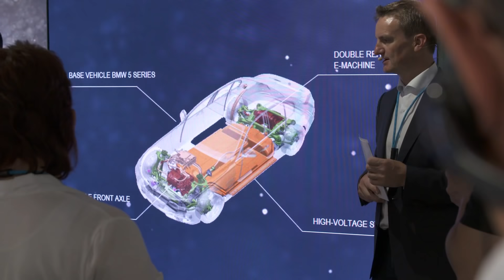BMW NEXTGen Event 2019 - Highlights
Fully charged as it accelerates along its Future Highway 2025, the BMW Group is adjusting frequency to up the tempo of its electromobility expansion programme. The company will now achieve the total of 25 electrified models previously announced for 2025 two years earlier, in 2023. Thanks to flexible vehicle architectures for fully-electric, plug-in hybrid and combustion engine drive trains, the company is able to respond quickly to changing conditions. More than half of the 25 models will be fully electric.

“We are moving up a gear in the transformation towards sustainable mobility, thereby making our company fit for the future: Over the past two years, we have consistently taken numerous decisions that we are now bringing to the roads. By 2021, we will have doubled our sales of electrified vehicles compared with 2019,” said Harald Krüger, Chairman of the Board of Management of BMW AG, in Munich on Tuesday. “We will offer 25 electrified vehicles already in 2023 – two years earlier than originally planned. We expect to see a steep growth curve towards 2025: Sales of our electrified vehicles should increase by an average of 30 percent every year.”

As part of the new NEXTGen communications format, the BMW Group is showcasing the next generation of mobility and next steps it’s taking in that direction. The BMW Vision M NEXT provides a glimpse of the dynamic future of the BMW brand in the form of a striking electrified sportscar. The BMW Vision M NEXT is clearly focused on the person driving the vehicle, with intelligent technology to transform them into the ultimate driver. The BMW Motorrad Vision DC Roadster previews the future of BMW Motorrad with alternative drive forms. This highly emotional motorcycle preserves the identity and iconic BMW Motorrad appearance, but also offers a new form of driving fun.

“Our vision is clear: sustainable mobility, produced in a sustainable manner. We have set ourselves the goal of only buying electricity from renewable energy sources for all our locations worldwide from 2020,” said Krüger. “We fulfil our social responsibility – in all its different facets. We are firmly committed to emission-free driving. At the same time, we stand by our corporate responsibility towards our employees, shareholders and investors.”